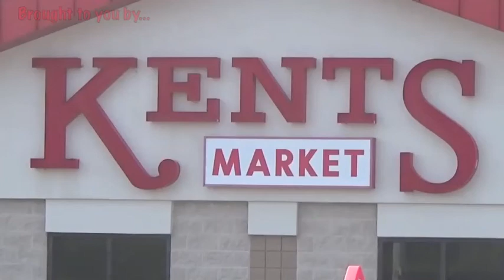Softball State Tourney 2017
Bear River softball team at the 2017 3A state tournament